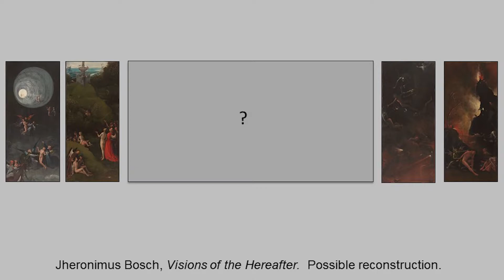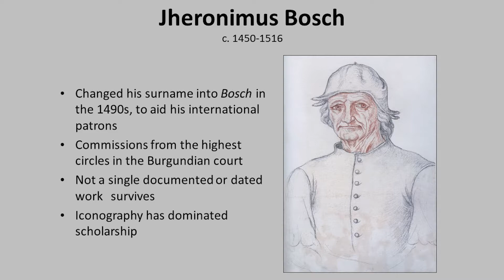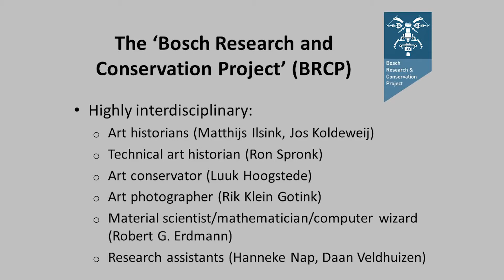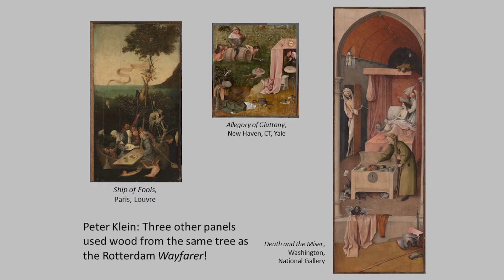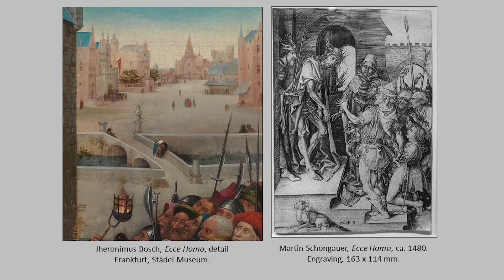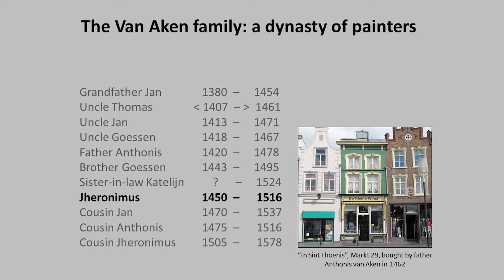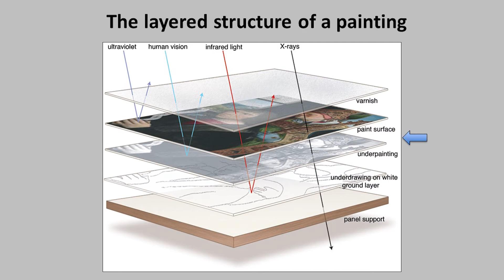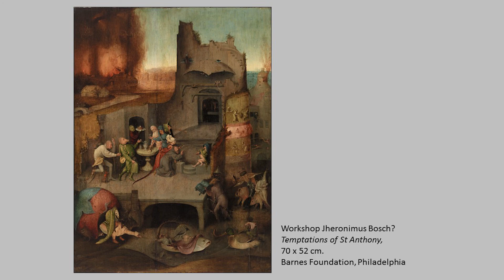RonSpronk - Beyond Devilish Details: Looking Closer at Jheronimus Bosch - Alte Meister im Gespräch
Ron Spronk, Mitglied des Bosch Research and Conservation Project spricht darüber, wie technologische Untersuchungen neue und faszinierende Einblicke in ein höchst komplexes malerisches Werk wie das des Jheronimus Bosch ermöglichen.

Ron Spronk lehrt als Professor für Kunstgeschichte an der Queen’s University, Kingston, Ontario, Kanada und auf dem Jheronimus Bosch-Lehrstuhl an der Radboud Universiteit, Nijmegen, Niederlande. Zuvor war er am Straus Center for Conservation and Technical Studies der Harvard Art Museen in Cambridge, Massachusetts, USA tätig.

Er war beteiligt an der Erarbeitung des Bosch-Werkkatalogs, der im Mai 2016 erschien und maßgeblich war für die Konzeption der großen Bosch-Ausstellung in ’s-Hertogenbosch, der Heimatstadt des Meisters.

Ron Spronk ist in die gegenwärtig laufenden konservatorischen Maßnahmen am Genter Altar involviert und hat für dieses wichtige Projekt das innovative Webtool Closer to Van Eyck koordiniert. Am Kunsthistorischen Museum ist er zudem Mitglied des Kuratorenteams der großen Pieter Bruegel-Ausstellung  2018/19.

Video: Barbara Schwertführer